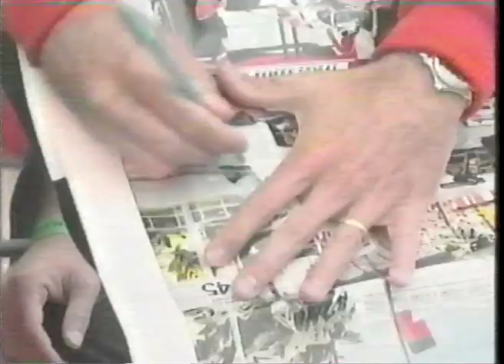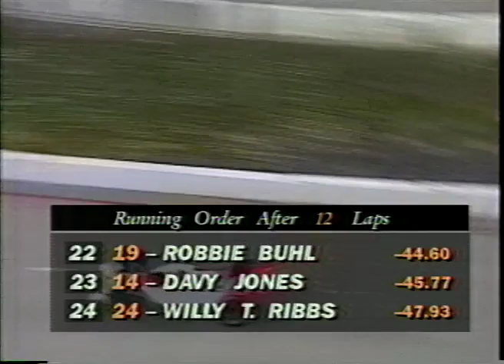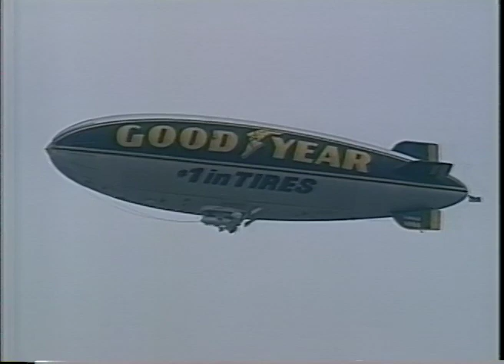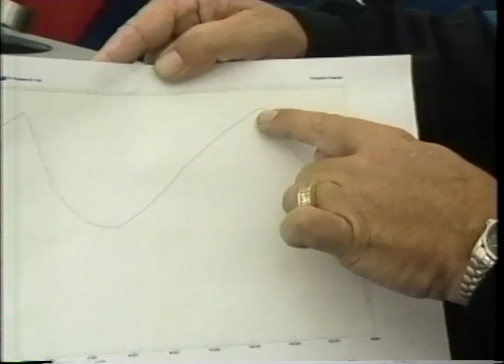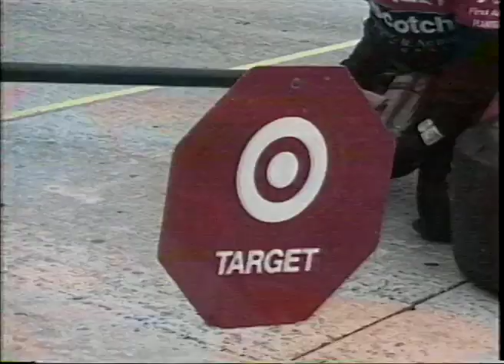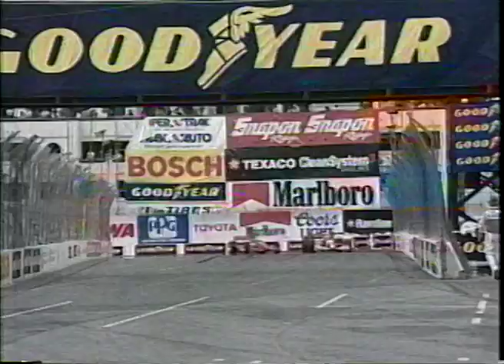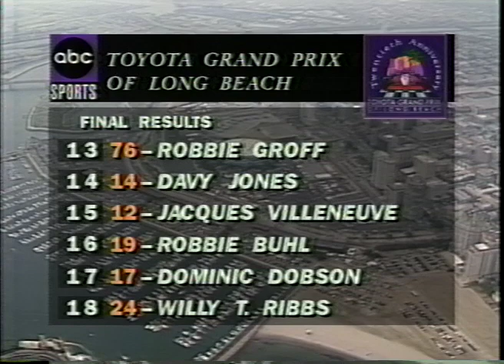CART 1994 - LONG BEACH - ROUND 3